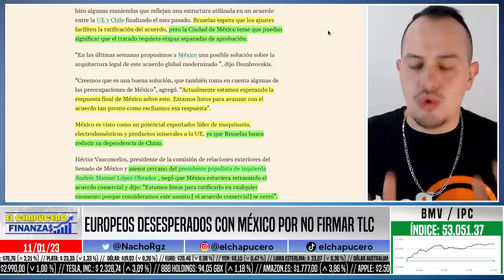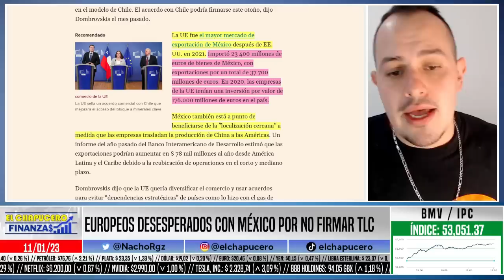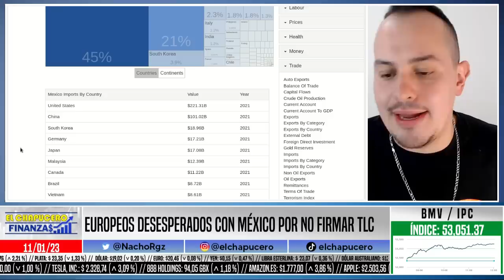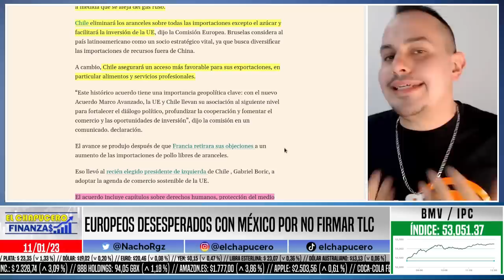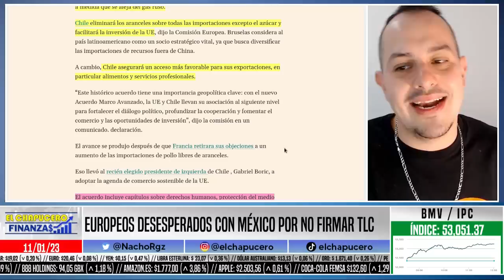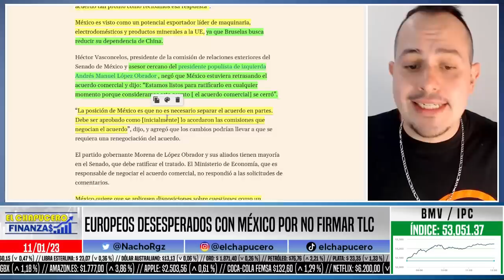EUROPEOS DESESPERADOS! MÉXICO NO QUIERE FIRMAR TLC CON UNIÓN EUROPEA